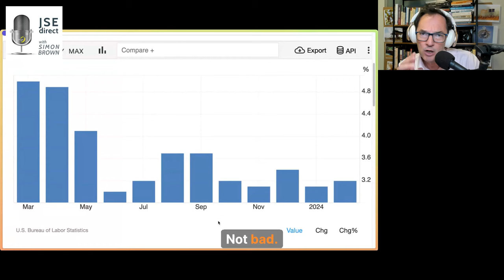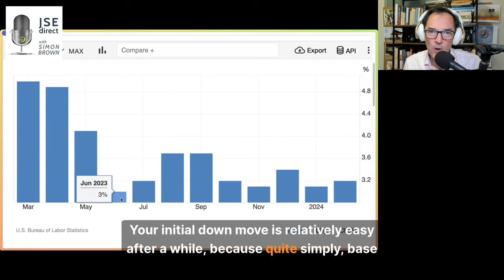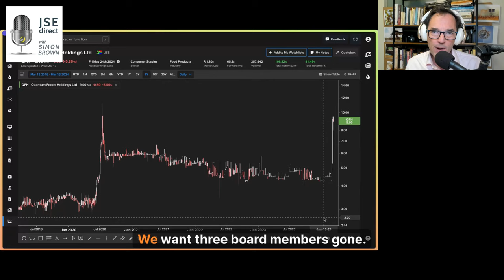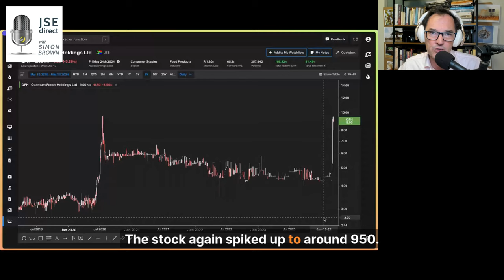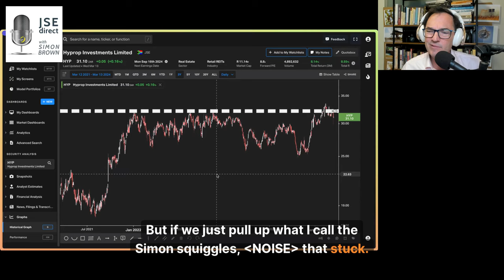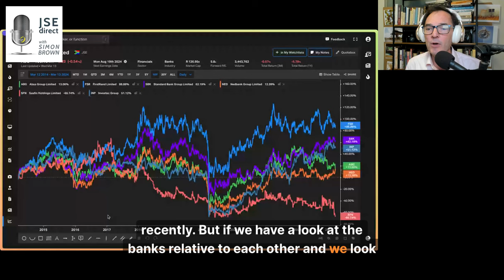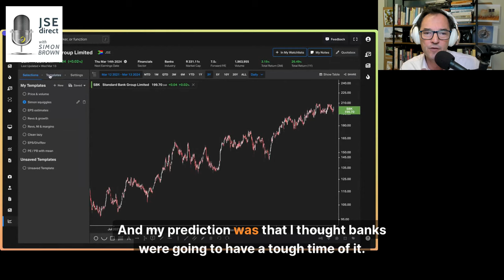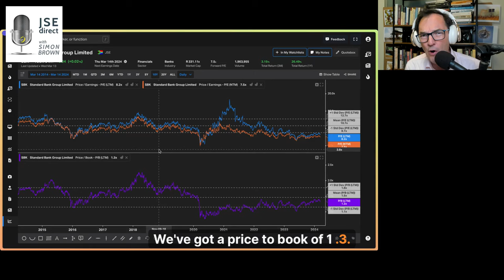US CPI hasn't come down in 9 months!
US Inflation Trends:
US inflation has remained stagnant at 3.2% since June of the previous year, defying expectations.
Despite initial projections, inflation has not reached the anticipated 4% mark, staying just above 3%.
Discussion on potential implications for the economy and monetary policy, including the possibility of a mid-year rate cut.
US CPI
Local Property Market Concerns:
Review of recent challenges facing Pick n Pay and its impact on property stocks and landlords.
Analysis of Hyprop's trading update and its implications for the broader property sector.
Discussion on potential strategies for landlords facing challenges from tenant closures and renegotiations.
Quantum Food and Market Speculation:
Examination of recent market speculation surrounding Quantum Foods and its stakeholders.
Evaluation of market reactions to news events and projections for future stock performance.

Financial Sector Insights:
Analysis of ABSA's poor financial results and the broader challenges facing the banking sector.
Comparison of valuation metrics and performance across various banking stocks.
Preview of upcoming industry event focusing on financial education and market insights.